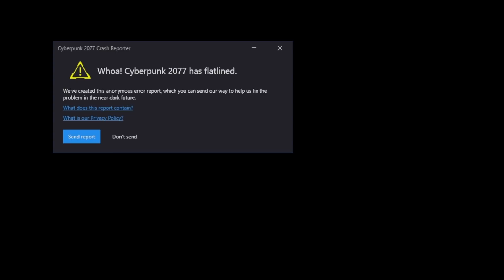GamerPoop: Cyberpunk 2077 (#2)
Rhino is the hottest video game character in existence.

Gamertag: mans1ay3r